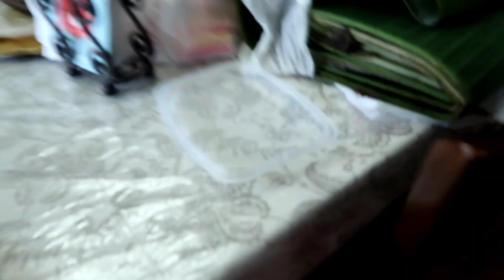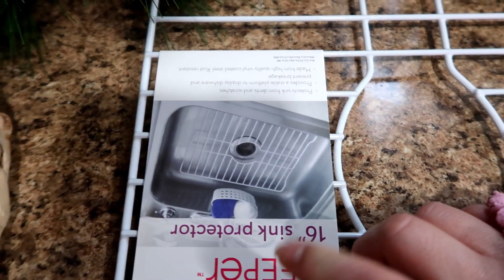VLOG#136 Ya quiero renunciar 😅todo sea por Monse 😍haciendo tamales 🥰